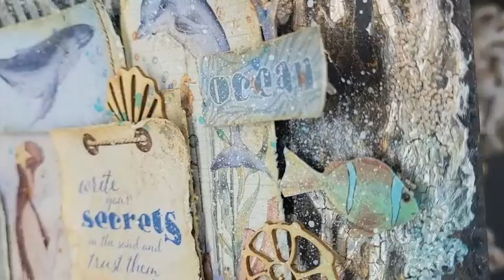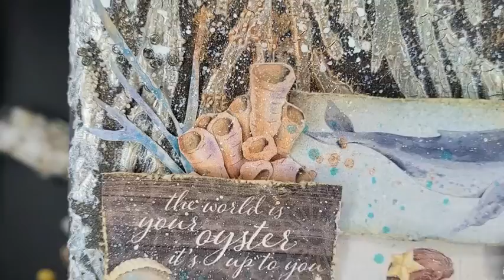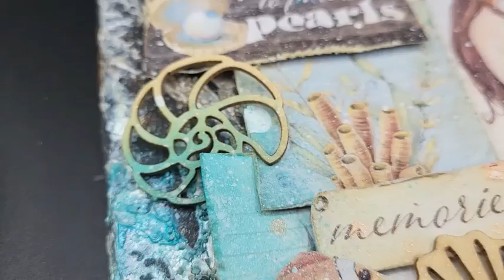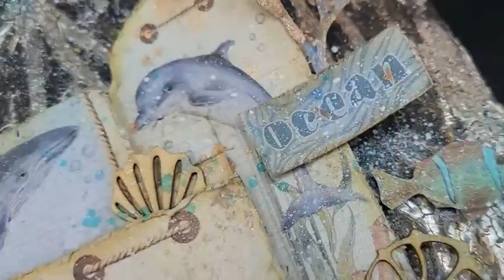Ardoise altérée, Beautiful Nature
aujourd'hui, je viens vous présenter un nouveau projet, réalisé pour mon partenaire, Ciao Bella Paper.

Il s'agit d'un home déco, réalisé en altérant une ardoise au format A4, un reste du chantier toiture de ma maison, comme quoi, garder des choses, ça à du bon. ( Petite aparté, je suis de nature à garder tout ce que je trouve, je me dis, tiens ça, à l'avenir ça pourrait être utile, me servir, du coup mon atelier est rempli, il va falloir que j'entame un tri, et que je mette sur mon Vinted pseudo engielilou).

Pour la décorer, j'ai d'abord créer un fond à l'aide des nouveaux pochoirs de la marque qui sont juste à tomber, de pâte de structure. Avant le séchage, j'ai posé des perles nacrées pour apporter du relief et de la brillance.
Par la suite, les sublimes papiers de la collection "Underwater Love", on su m'inspirer ce décor. Beaucoup de découpes, un peu de patience, de l'encrage, et hop

Beaucoup d'autres projets sont en cours de réalisation, et d'autres présentations de projets, et de tutoriels arrivent à grand pas.

A bientôt,

Angélique